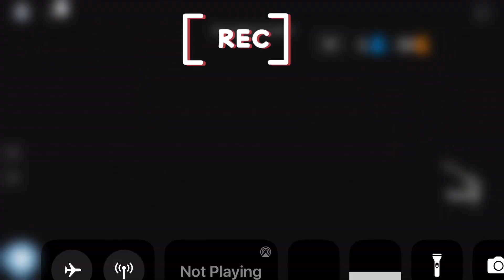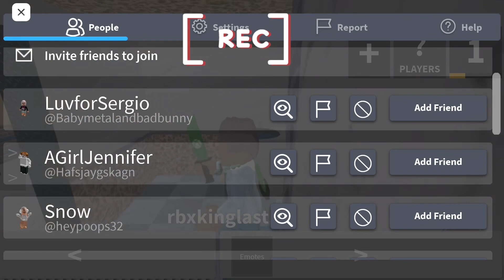Playing murder mystery 2